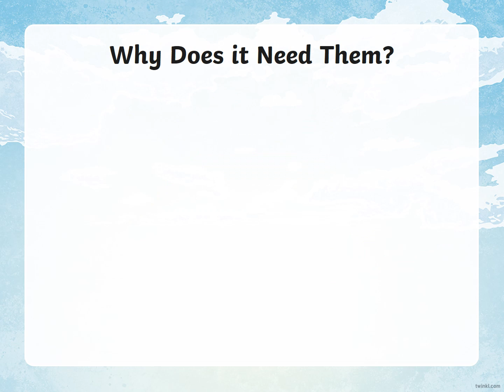What a plant needs to grow-PowerPoint